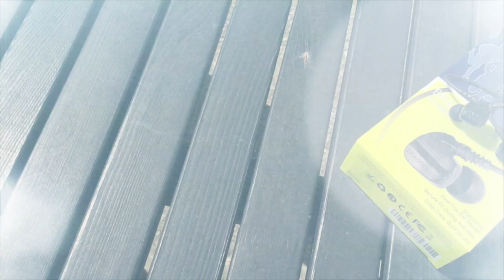Brainwavz XF-200 Sports Earphones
The new Brainwavz XFit “XF-200” earphones have been ergonomically designed for users who engage in sports and athletic activities. Boasting crisp clear bold sounds, the XF-200 are a great companion for active or athletic users as they ensure quality audio sounds and booming beats no matter how rigorous the activity. Designed with a 3-button control built into the cable for functionality that controls volume, skip tracks, pause/play, plus a microphone for taking phone calls.

The over the ear design ensures a super secure fit guaranteeing you to be able to enjoy your favourite music at the gym without distractions and with great isolation no matter how intense the workout. For extra and added comfort, a complimentary set of Comply™ Foam tips are also included in our new refined earphone hard case, giving you that extra comfort for easy listening.